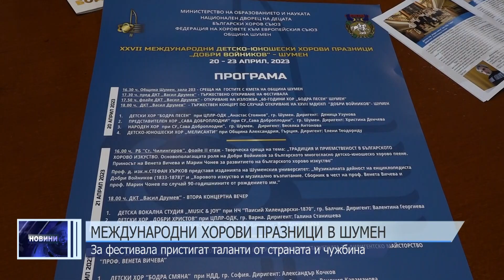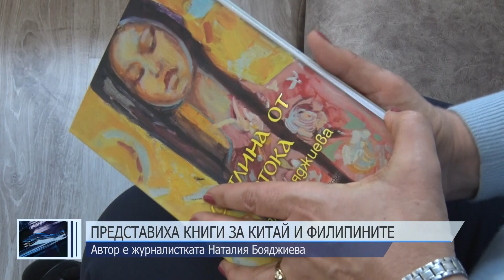ЦЕНТРАЛНА ЕМИСИЯ НОВИНИ 11 04 2023